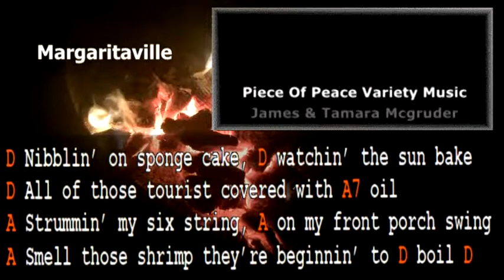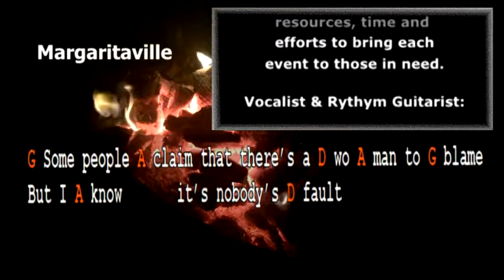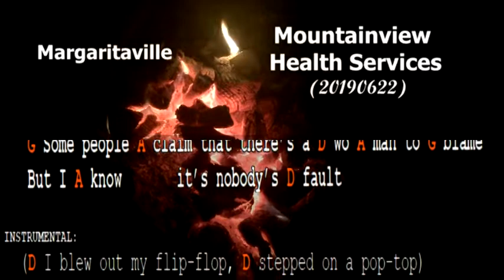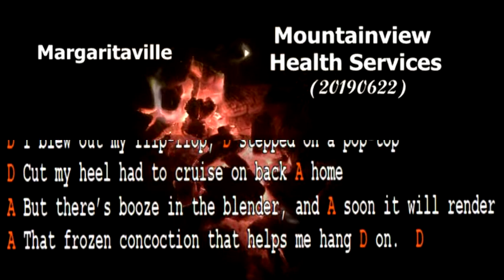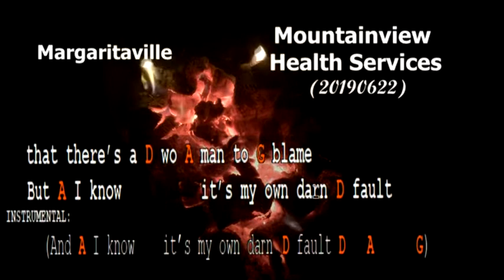Margaritaville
Margaritaville played by William Gerdeman; James Magruder; Tamara Magruder; live at Mountain View Health Service (20190622)